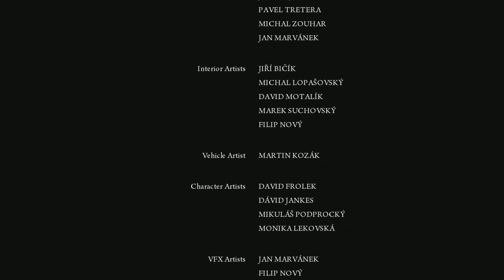Mafia 2 - Walkthrough - Chapter 15 - Per Aspera Ad Astra